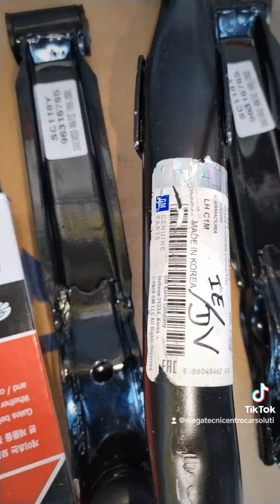mantenimiento automotriz chevrolet spark lt